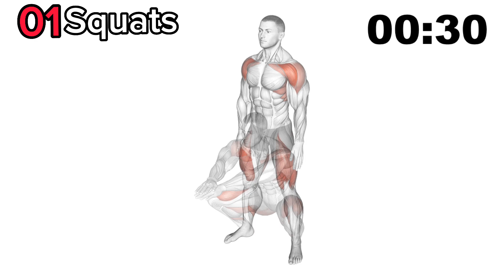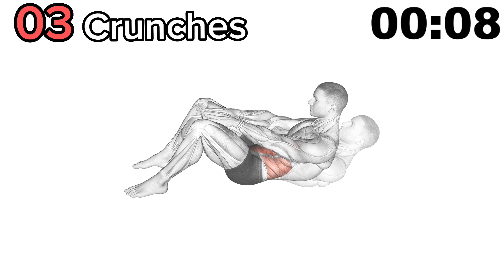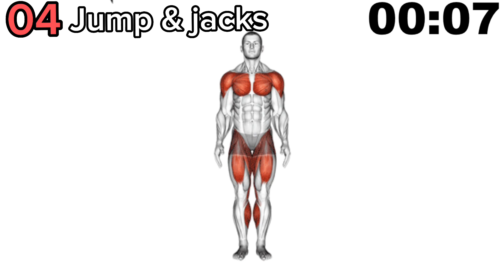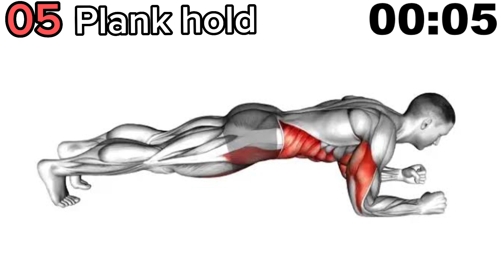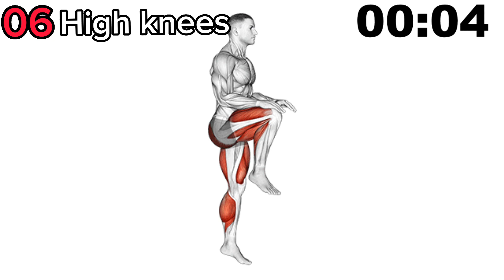Basic home workout for beginners | get fit in 4 weeks 💪🏋️‍♀️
Workout
Home workout
Gym workout
Health fit
Natural weight gain
Natural weight loss
Gym flexing
Natural body building